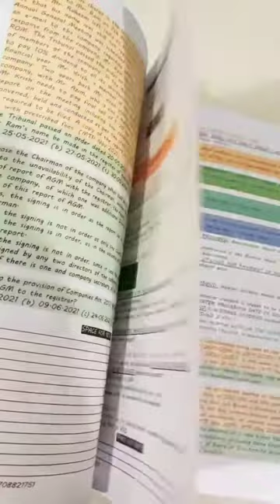CA Inter Corporate & Other Laws - 4th edition - Preview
About the book:
- Crisp and clear explanation of every concept in points/ flowcharts/ diagrams, with illustrated examples.
- Effective for self-study as well.
- Each concept is immediately followed with all applicable questions from study material, past exams, RTPs, MTPs, old syllabus Practice Manual.
- Concise, yet 100% coverage of ICAI’s study material.
- Language used in the book resembles the language followed in ICAI’s study material so that you don’t miss on the keywords to be used in the examination.
- Questions of past examination papers (till Nov 2022), Revision Test Papers and Mock Test Papers of ICAI, latest amendments and additions in ICAI's study material have been incorporated at relevant places
- Simple to read, fun to learn from, and easy to recall.

Numerous mind-engaging examples have been incorporated in the book in the form of illustrations, so that even if you’re an advocate of self-study, you will be able to understand every concept, no matter how complicated, on your own. Secondly, this book is prepared in a coloured format, where concepts are explained in points and through flowcharts. This aids memory retention because the human brain finds it easier to remember points and flowcharts instead of paras and paras. So with this unique combo of illustrations, coloured format and crisp points and charts, this book helps you make learning both fun and effective.

Also, instead of putting the questions at the end of each chapter, all relevant questions have been complied after each concept, so that every concept you take on gets covered from all 360 degrees!